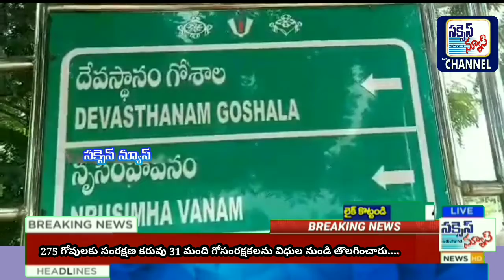275 గోవులకు సంరక్షణ కరువు 31 మంది గోసంరక్షకలను విధుల నుండి తొలగించారు....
విశాఖ సింహాచలం విధులు నిర్వహిస్తున్న 180 మంది అవుట్సోర్సింగ్ కాంట్రాక్ట్ ఉద్యోగులను ను తొలగించిన దేవస్థానం ఈవో భ్రమరాంబిక.
ఇందులో భాగంగా గోశాలలో  31 మంది   గోసంరక్షకలను విధుల నుండి తొలగించారు...
275 గోవులకు సంరక్షణ  కరువు...
పారిశుద్ధ్య కార్మికులచే గోశాలలో పనిచేయిస్తున్న సింహాచలం దేవస్థానం అధికారలు...
రెండు రోజుల నుండి పాలు తీయకపోవడంతో పోదుగు వాపు వ్యాధి వచ్చి మదలోకి వెళ్లే ప్రమాదం ఉంది అని చెప్తున్నా గో సంరక్షకులు...
ఇది ఒక అంటువ్యాధి ఒక గోవు నుండి మరో గోవుకు సంక్రమించే అవకాశాలు ఉన్నాయి...
ఇప్పటికే చాలా వరకు చిన్న ఆవు దూడలు తిండిలేక చని పోతున్నాయని, వాటిని వ్యాన్లలో ఎక్కించి తీసుకు వెళ్ళిపోతున్నారు దేవస్థానం...
రోడ్డున పడ్డా 31 కుటుంబలు...
ఈ గోసంరక్షణ కు మద్దతుగా టిడిపి నాయకులు సింహాచలం కొత్త గోసాల వద్ద అ నిరసన కార్యక్రమం నిర్వహించారు...
ఈ కార్యక్రమంలో టిడిపి నాయకులు పసర్ల ప్రసాద్ మాట్లాడుతూ తొలగించిన అవుట్సోర్సింగ్ మరియు కాంట్రాక్ట్ ఉద్యోగులను తక్షణమే విధుల్లోకి తీసుకోవాలి...
కరోనా నేపథ్యంలో ఈ కుటుంబాలన్నీ రోడ్డున పడకుండా రాష్ట్ర ప్రభుత్వం ఆదుకోవాలని డిమాండ్ చేశారు...
హిందూ దేవాలయాల వద్ద 20 శాతం కార్పస్ ఫండ్ వసూలు చేసి ఈ డబ్బులతో దేవాదాయ  ధర్మాదాయ శాఖ మెయింటెన్ చేస్తుంది రాష్ట్ర ప్రభుత్వం...
దేవాలయాలు మనుగడ కష్టం అవుతున్న ఈ పరిస్థితుల్లో తక్షణమే రాష్ట్ర ప్రభుత్వం వసూలు చేస్తున్న కార్పస్ ఫండ్ ను దేవాలయ మనుగడ కోసం, అందులో పనిచేస్తున్న కార్మికుల కోసం ఖర్చు పెట్టాలని రాష్ట్ర ప్రభుత్వాన్ని డిమాండ్ చేస్తున్న టిడిపి నాయకులు పసర్ల ప్రసాద్...